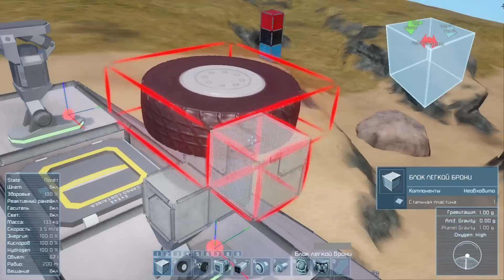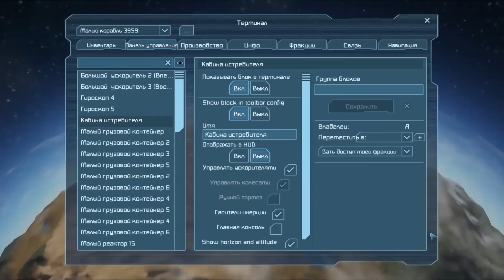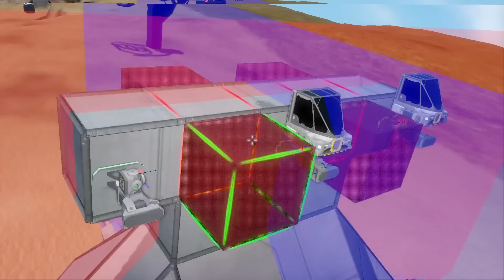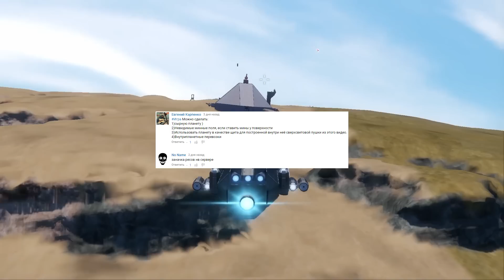Space Engineers - Псевдонаука багоюза ч.3 - "Призрачные технологии".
Я не использую баги на серверах и не советую багоюзить вам! За багоюз на серверах, вам могут дать бан на них. Видео создано шутки ради, а также для того, чтобы привлечь внимание к багам, и к их исправлениям.